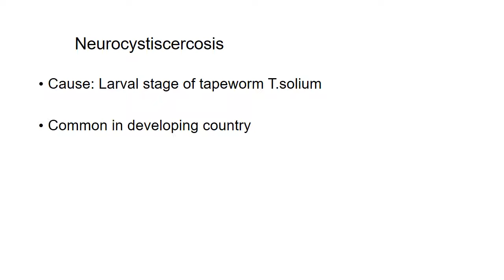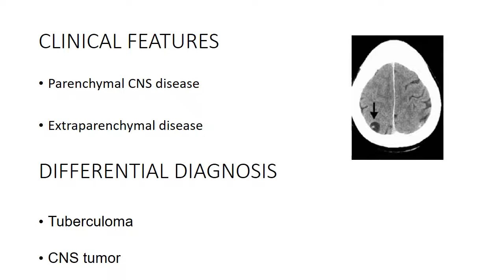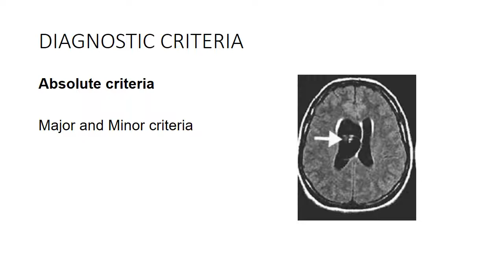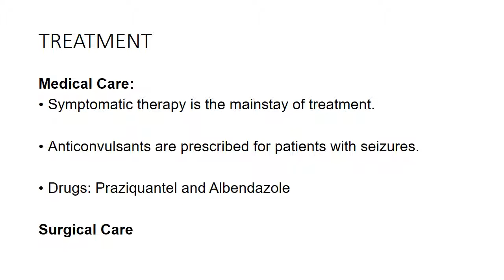Neurocysticercosis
Everything about neurocysticercosis